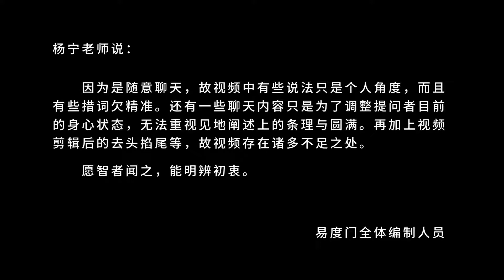修行不同阶段你的想法是不一样的 易度门 聊天室汇辑2019年7月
修行不同阶段你的想法是不一样的
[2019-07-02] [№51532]